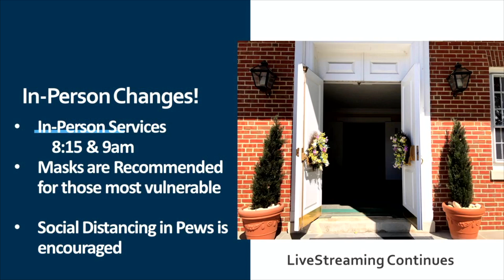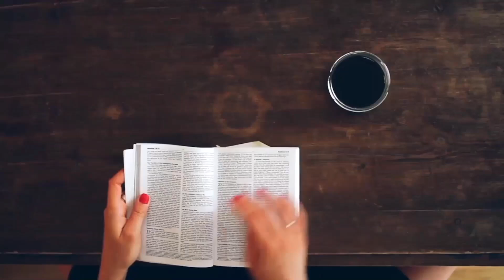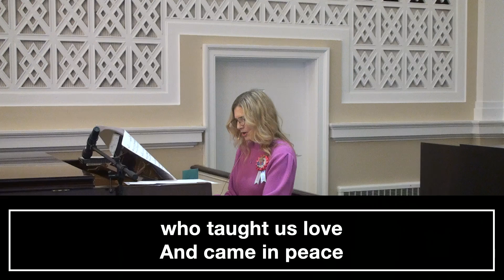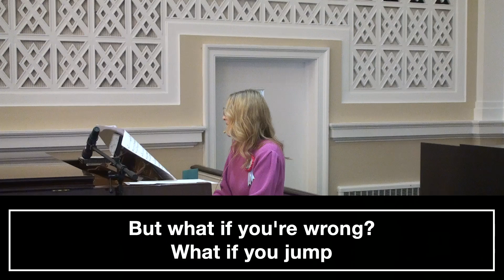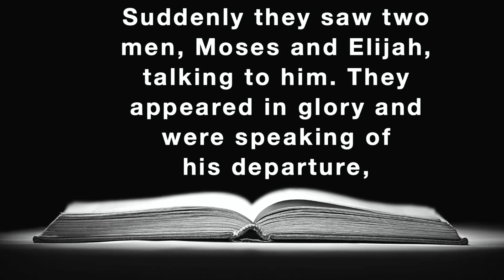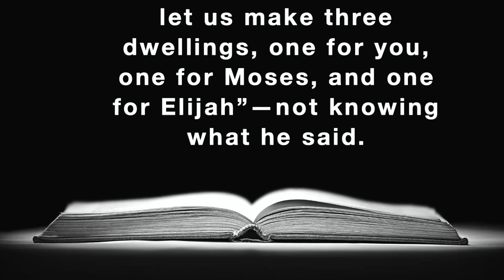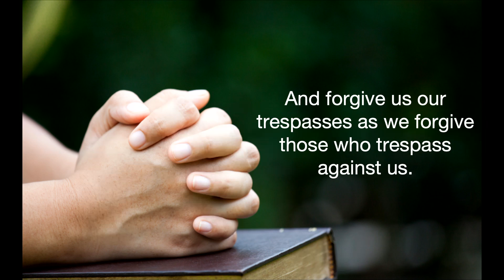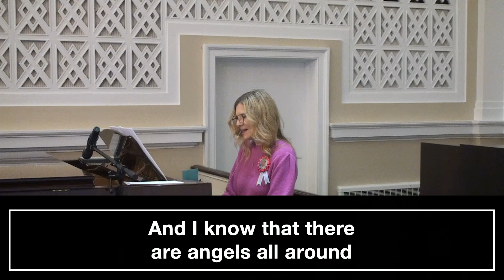February 27 2022 Sunday Worship Service 9am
Join us as we learn about the Transfiguration of Jesus Christ